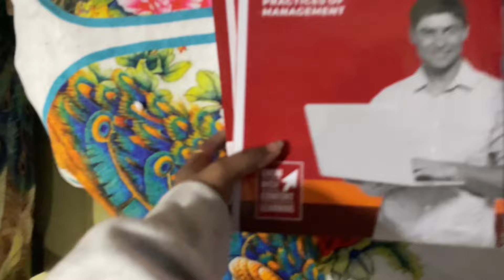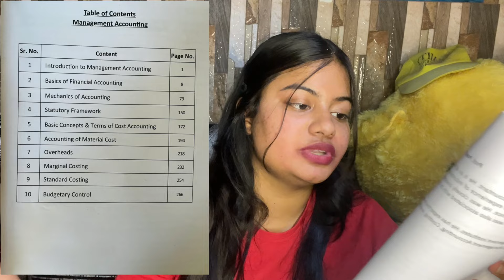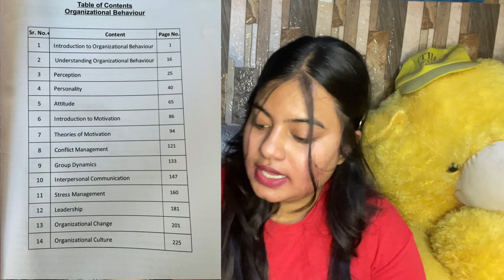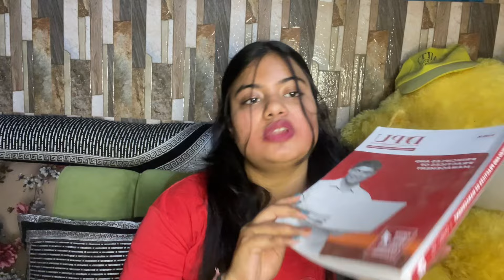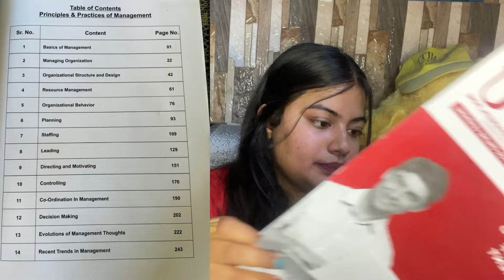Detailed review on DY Patil online MBA, Pune Dr. DY Patil